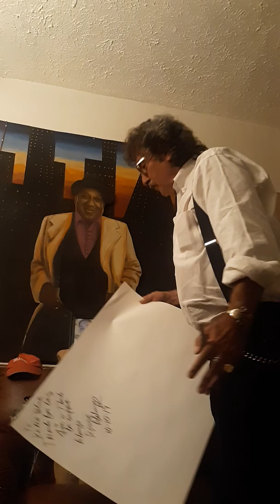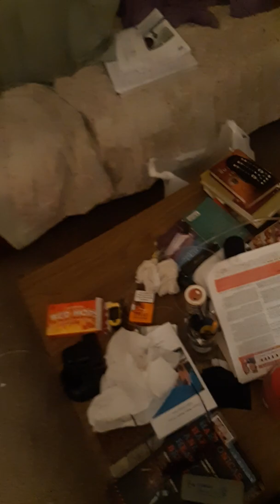KAITE BLUES AUTOGRAPH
ROSCO  "ALABAMA  AL"